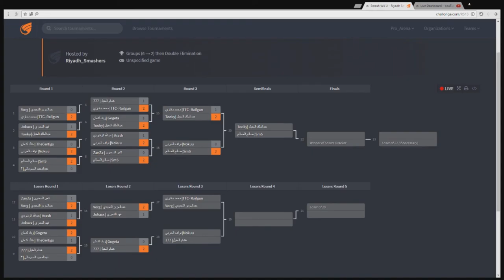RS13 - Jokaxx (Fox) VS VORG (Marth) - Losers Round 2